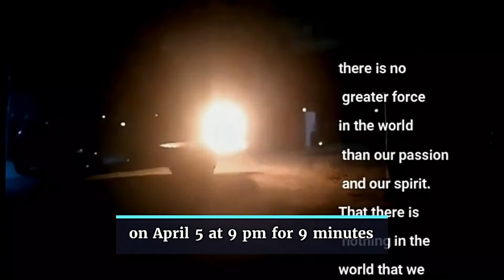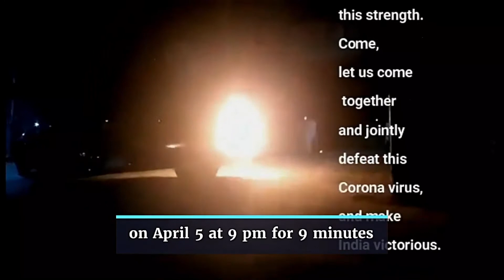On April 5 at 9 pm for 9 minutes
On this day Modiji asked all Indians to light a Diya
The PM has specifically asked citizens to not step out of their houses during Sunday’s exercise.  One must never cross the ‘Lakshman Rekha’ of social distancing.